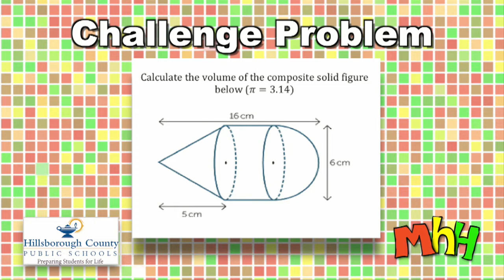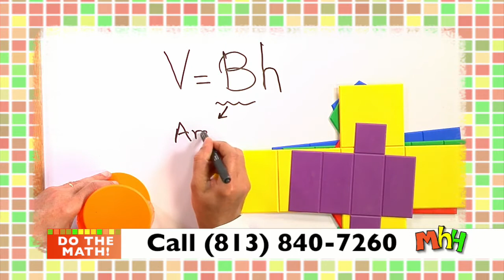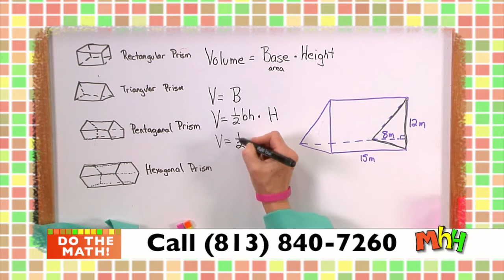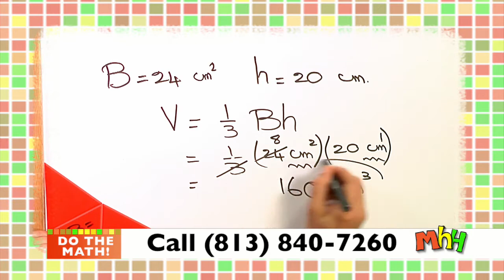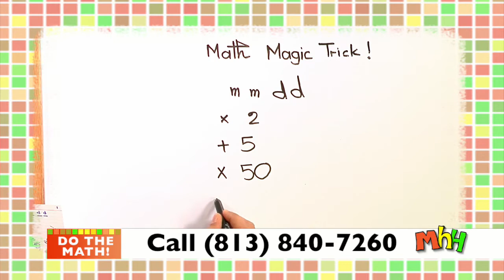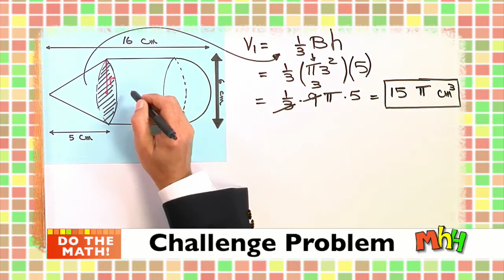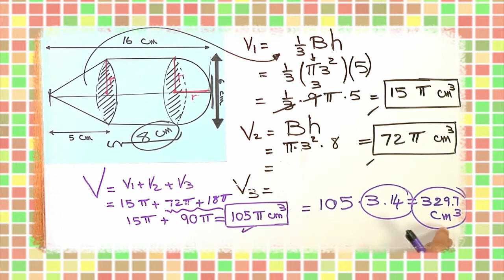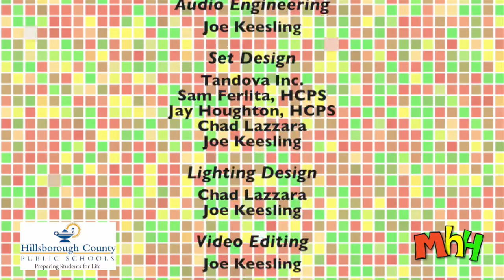Math Homework Hotline 10-25-18 Volume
On Math Homework Hotline tonight, Vicki and Hanna review Volume using Prisms, Pyramids, Cylinders, Spheres and Cones.